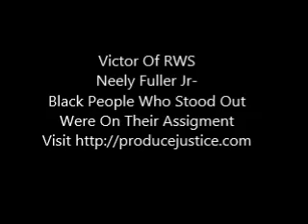Neely Fuller Jr- Black People Who Stood Out Were On Their Assignment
Victor Of RWS Neely Fuller Jr explains how Black people in the past who stood out amongst other Black people fought racism.